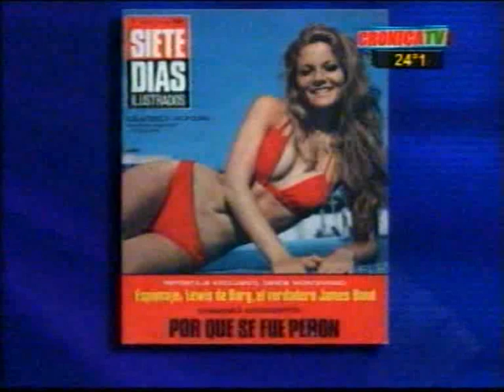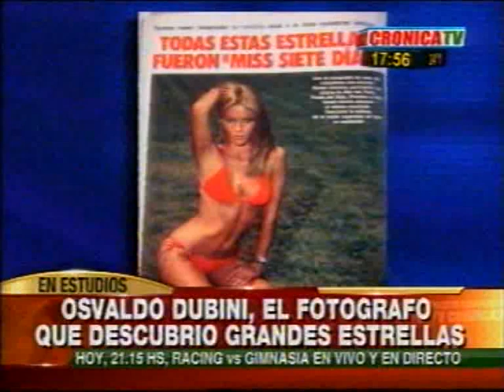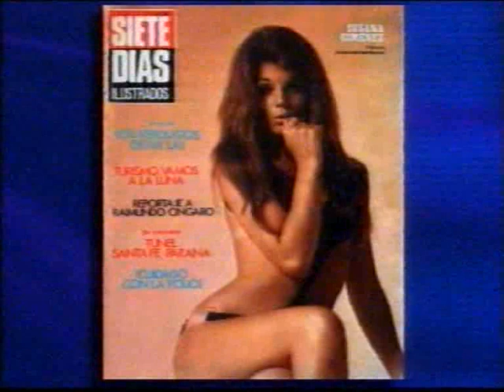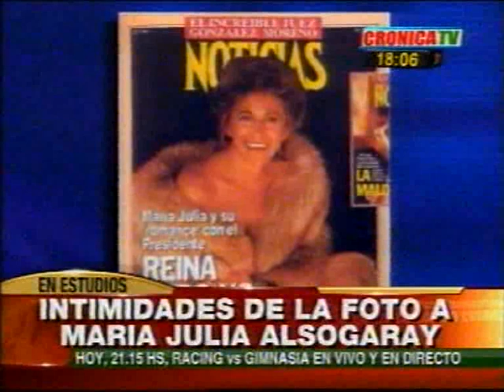Osvaldo Dubini: El fotógrafo de la revista SIETE DÍAS que descubrió a Garciela Alfano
OSVALDO DUBINI, DESCUBRIO Y FOTOGRAFIO PARA LA REVISTA SIETE DIAS A ESTRELLAS COMO GRACIELA ALFANO, TETE COUSTAROT, LAS PRIMERAS FOTOS DE SUSANA GOMENEZ Y MORIA CASAN, LA TAPA DE LA REVISTA NOTICIAS CON MARIA JULIA ALZOGARAY